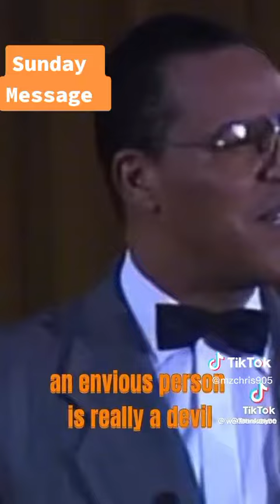Sunday Message 💛💪🏽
Powerful message